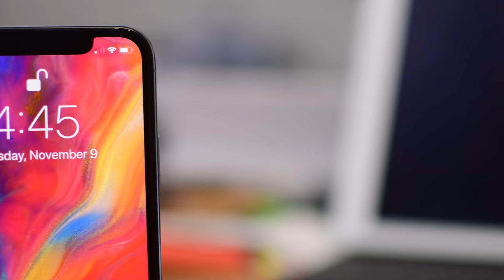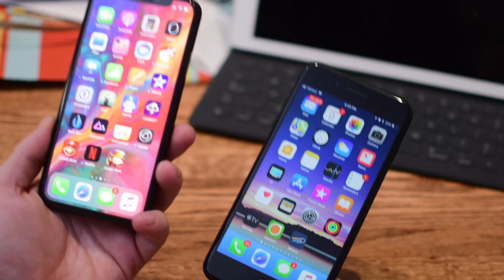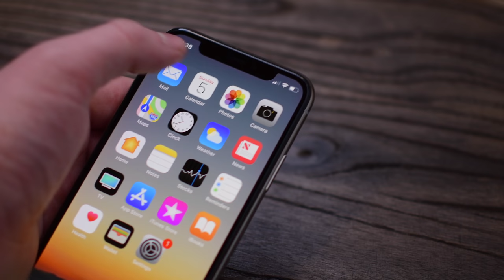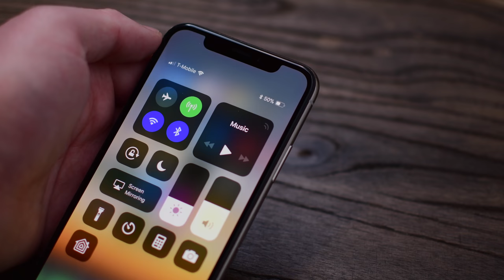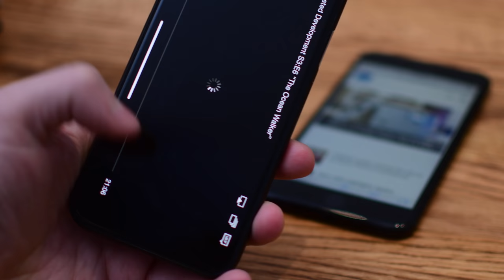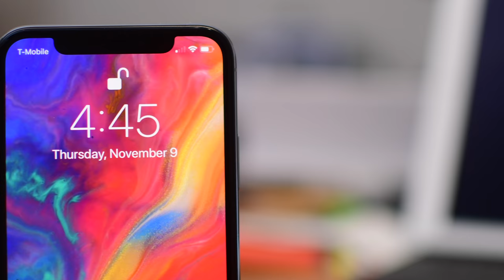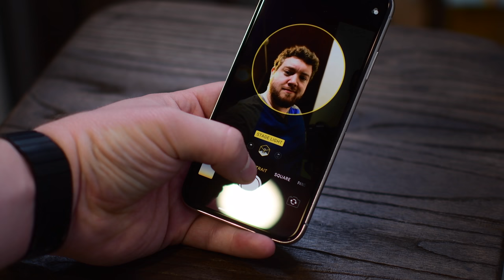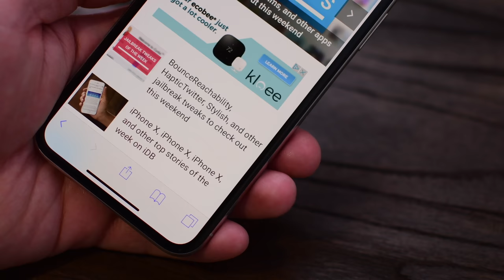iPhone X One Week Review - Is it Worth it?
I gave myself two weeks to try the iPhone X before deciding if I should keep my iPhone 7 plus, go for the iPhone 8 Plus, or upgrade to the X. As my return window closes, I've made my decision.

About iDB